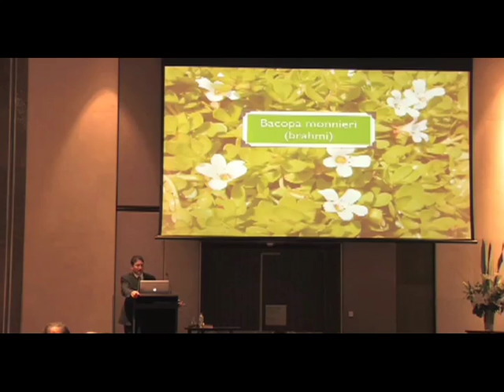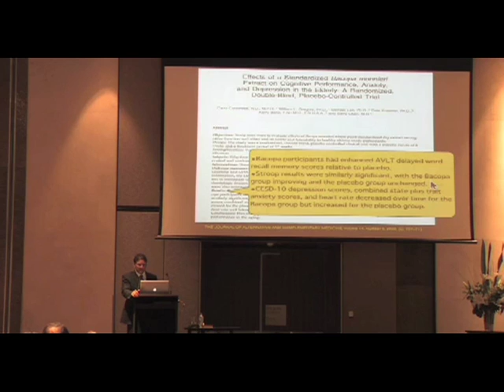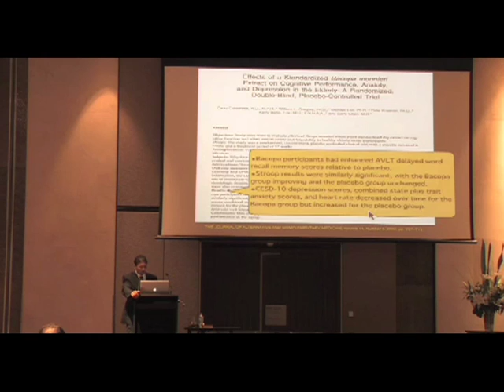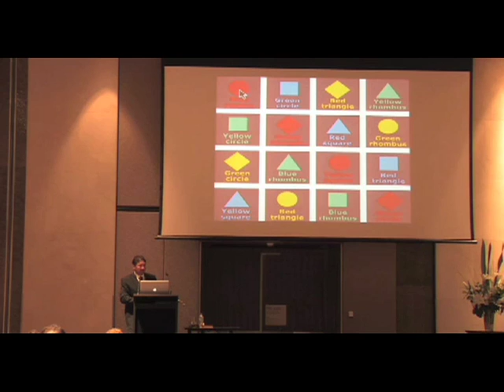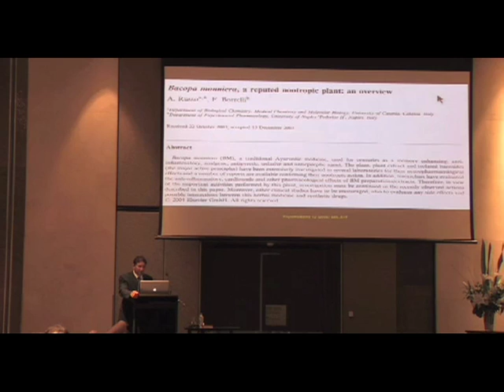Bacopa and Brain Health